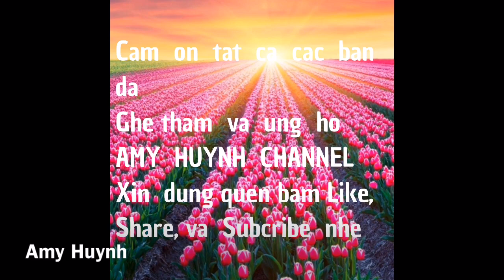💥98- CHIA SẺ VÀI MẪU VẼ HOA BẰNG CỌ BẢN